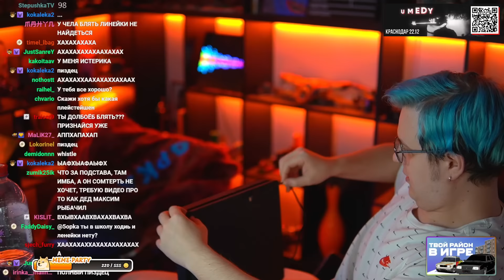[ #2 ] Пятёрку загриферили в Лего Фортнайт 😱 Начало Нового Выживания (Нарезка стрима 5opka)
- Пятёрка
- ФУГА TV
- 5opka
- Кирилл Баранов